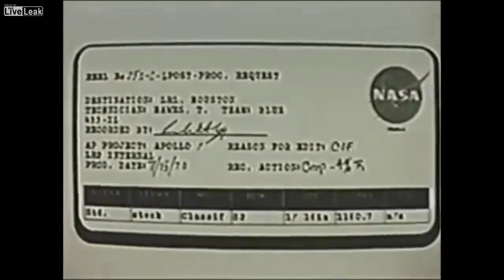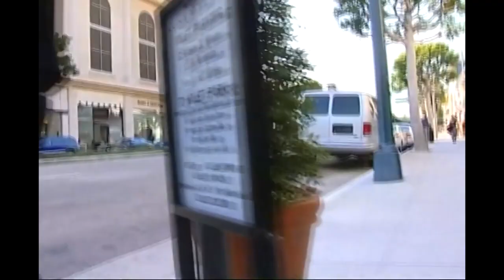MOON LANDING HOAX - The best of (ver. Pl)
Towarzystwo Płaskiej Ziemi zaprasza na film ;-)
(Поддельная посадка американцев на Луну)